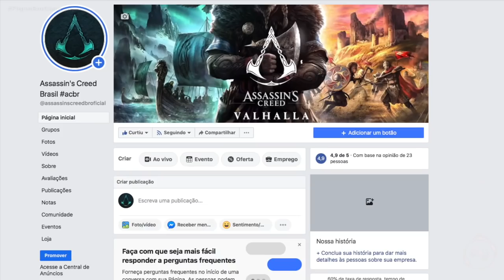Assassin's Creed Valhalla - 5 Itens que DISPENSO COMPLETAMENTE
Fala Fiotes!
Como estão?
Assim como no outro video, segue uma lista sobre Assassin's creed Valhalla, agora com itens que dispenso totalmente no game.

LIVES TODAS AS TERÇAS, SEXTAS AS 19:00 NO

PARCEIROS
Loca Jogos

Kallil Augusto